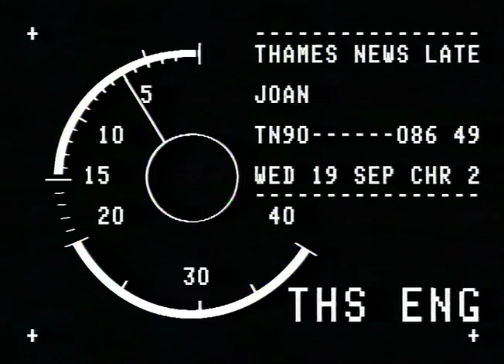Joan Collins | Interview | Private Lives | Theatre | Noel Coward | TN-90-086-049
Dame Joan Collins speaks about her acting role in the Noel Coward play 'Private Lives'
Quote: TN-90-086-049